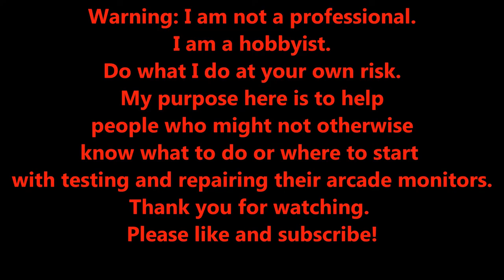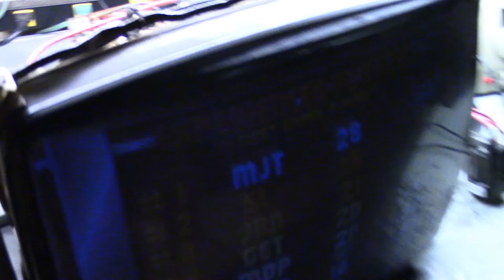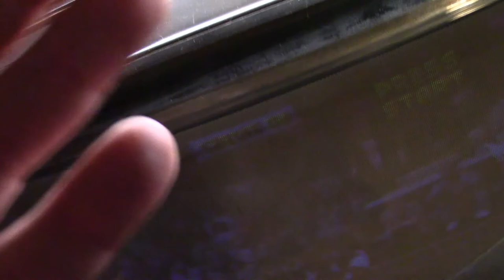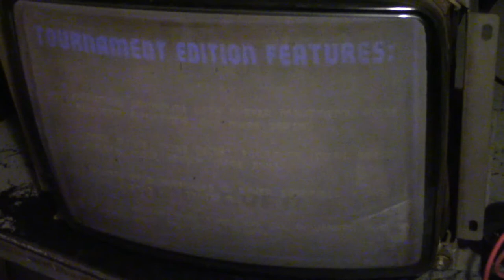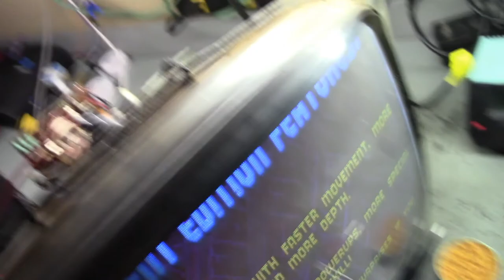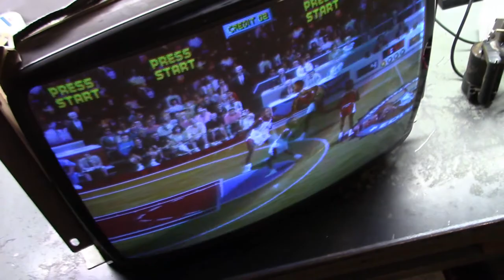Matsushita TM-202G Arcade Monitor Chassis Repair - Bad Flyback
I mention early on that the two flybacks I was testing were different part numbers. I was mistaken. I thought they were but after further inspection, it turns out they were the same part number. The mystery is deep with this one.